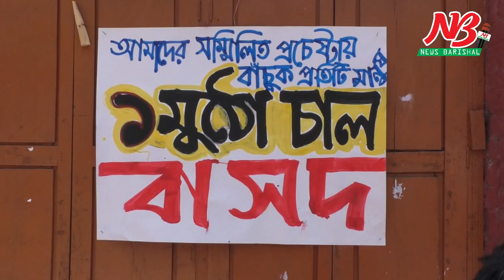সরকারী বেসরকারী উদ্যোগে কর্মহীন রিক্সা চালক ও দিনমজুরের মাঝে খাদ্য সহায়তা প্রদান। News Barisal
বরিশালে সরকারী-বেসরকারী উদ্যোগে আড়াই শ’ রিক্সা চালক ও দিনমজুরের মাঝে খাদ্য সহায়তা প্রদান করা হয়েছে।

রবিবার (২৯মার্চ)দুপুর ২টায় নগরীর বঙ্গবন্ধু উদ্যানে ১শ’ রিক্সা চালকের মাঝে ত্রান মন্ত্রনালয়ের দেয়া খাদ্য সহায়তা প্রদান করেন জেলা প্রশাসক এসএম অজিয়র রহমান। এ সময় প্রতি জনকে ১০ কেজি চাল, ৫ কেজি আলু, ২ কেজি ডাল, ১টি করে সাবান এবং ২টি করে মাস্ক দেয়া হয়। ত্রান বিতরনকালে প্রশাসনের অন্যান্য কর্মকর্তারা উপস্থিত ছিলেন।

এ নিয়ে রবিবার পর্যন্ত জেলায় ৪২১টি পরিবারের মাঝে ত্রান মন্ত্রনালয়ের খাদ্য সহায়তা পৌঁছে দেয়া হয়েছে। প্রাথমিকভাবে জেলায় ১০ হাজার পরিবারের মাঝে এই খাদ্য সহয়াতা বিতরন করা হবে। করোনার কারনে কর্মহীন ও অসহায়-দুঃস্থ পরিবারের জন্য বরিশাল জেলায় ১০০ মেট্রিক টন চাল এবং নগদ ১০ লাখ টাকা বরাদ্দ হয়েছে বলে জানিয়েছেন জেলা প্রমাসনের সহকারী কমিশনার সুব্রত কুমার বিশ্বাস।

এর আগে সকাল ১১টায় নগরীর সদর রোডের অশ্বিনী কুমার হলের সামনে এক অনুষ্ঠানে নগরীর বিভিন্ন এলাকার কর্মহীন দুঃস্থ দেড়শ’ পরিবারের মাঝে খাদ্য সামগ্রী বিতরন করেন জেলা বাসদ নেতৃবৃন্দ। এ সময়  দেড়শ’ পরিবারের প্রত্যেককে ৪ কেজি চাল, ১ কেজি ডাল, ১ কেজি পেয়াজ, ৩ কেজি আলু, ১ লিটার সয়াবিন তেল, ১টি সাবান ও ১ বক্স মশার কয়েল দেয়া হয়। খাদ্য সহায়তা বিতরনকালে জেলা বাসদ আহ্বায়ক প্রকৌশলী ইমরান হাবিব রুমন ও সদস্য সচিব ডা. মনিষা চক্রবর্তী সহ অন্যান্যরা উপস্থিত ছিলেন।

সংকটকালীন সময়ে দুঃস্থ ও কর্মহীন মানুষের মাঝে খাদ্য সহায়তা অব্যাহত থাকবে বলে জানিয়েছেন বাসদ নেতৃবৃন্দ। ##